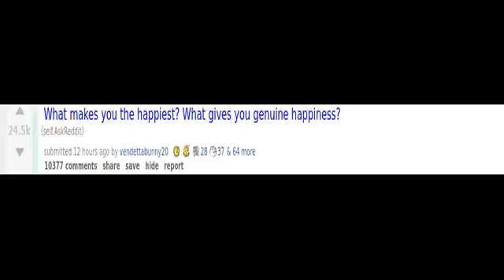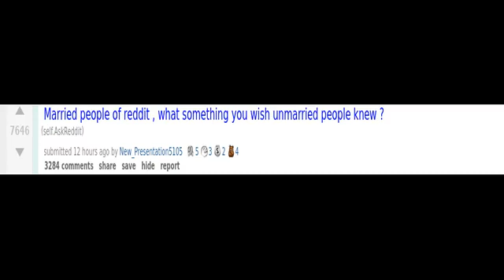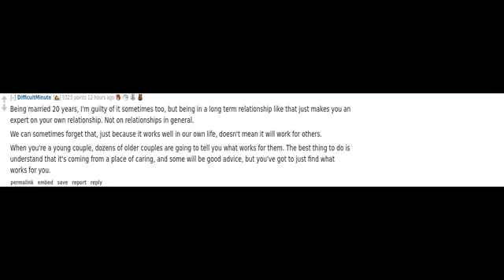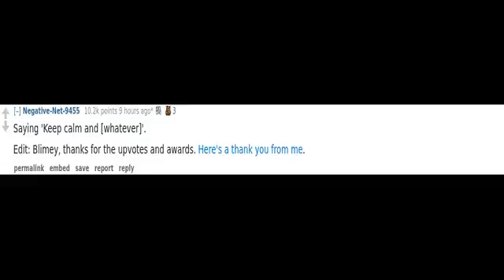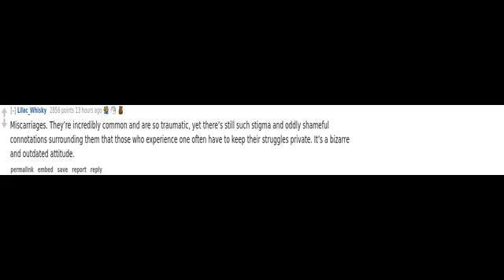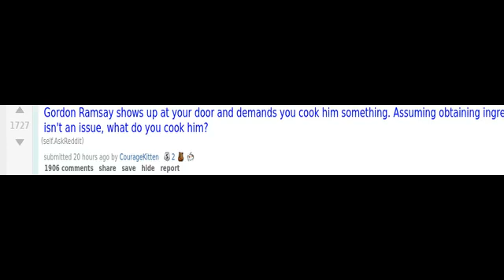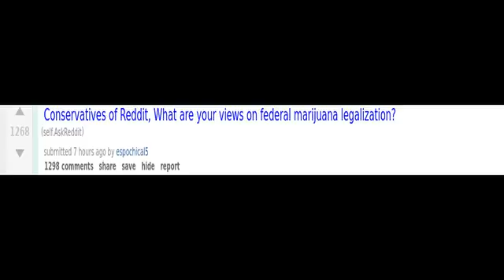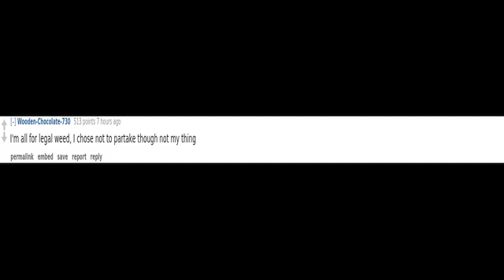(r/AskReddit) What’s your “dodged a bullet” story?